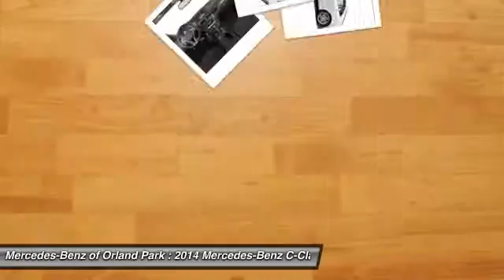2014 Mercedes-Benz C-Class Orland Park IL M4380X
2014 Mercedes-Benz C-Class C300

8430 W. 159th Street

Don't miss this 2014 Mercedes-Benz C-Class. It's equipped with Automatic transmission and features a Steel Gray Metallic exterior. With 19357 miles, You'll want to take this car home. Make a great choice today.